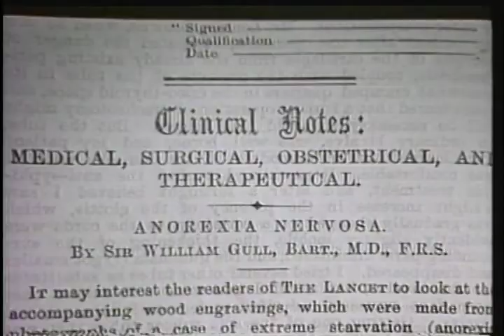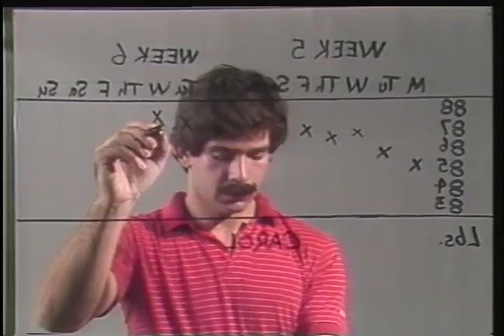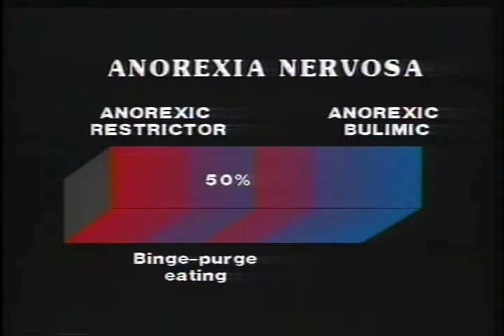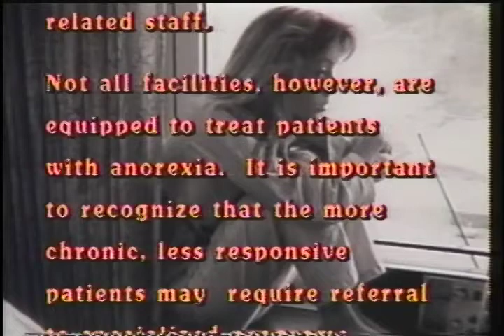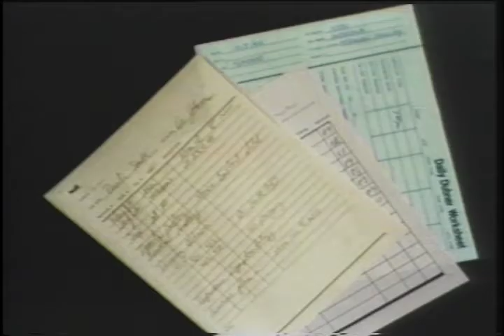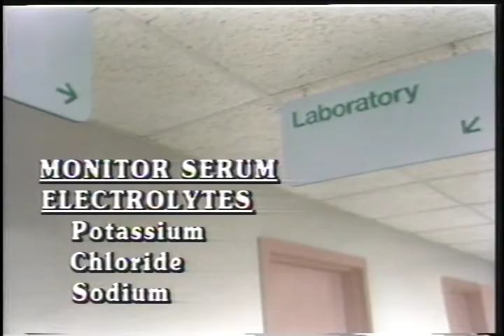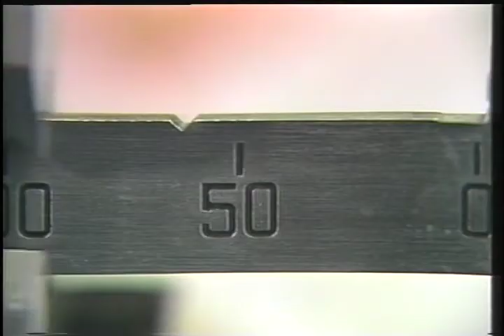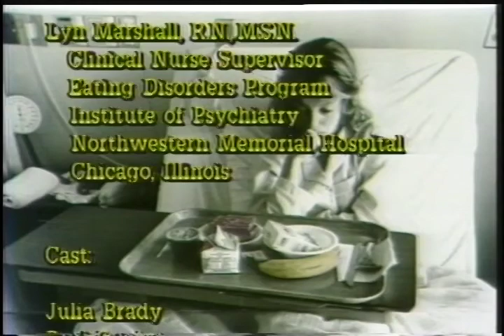The Enigma of Anorexia Nervosa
The Enigma of Anorexia Nervosa. 1984
Producer: Norman Baxley. Directed and scripted by Norman Baxley and Gene Ferraro.  Cinematography: Multivision, Inc.  Performers: Sandra Shotwell, Shari Simpson, Erin Tomcheff, Daralyn Burnett, Paul Brady, July Brady, Carol Swisher, Lynn Marshall, Catherine Adams.
Finalist, 1985 International Film and Television Festival of New York. Selected for showing by the American Psychological Association.